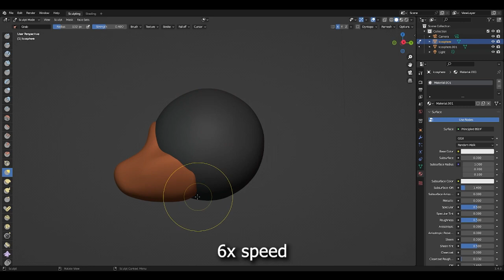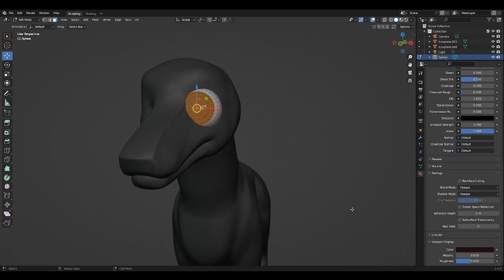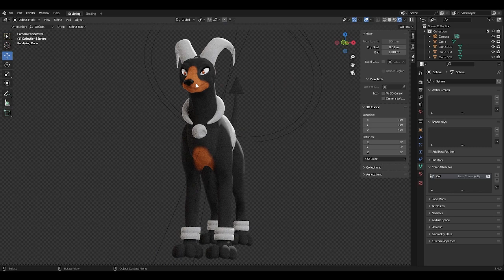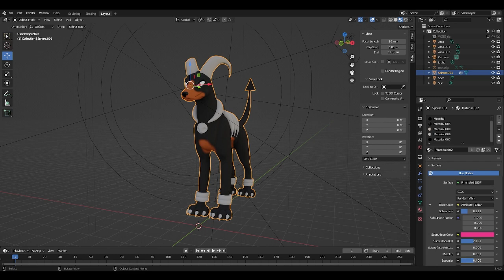Xencelabs Pen Tablet Medium Review & Houndoom Speedsculpt